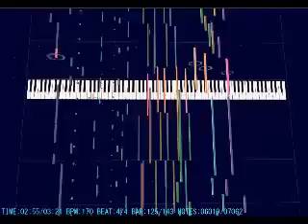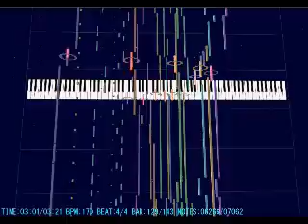【MIDI】Seize The Truth!